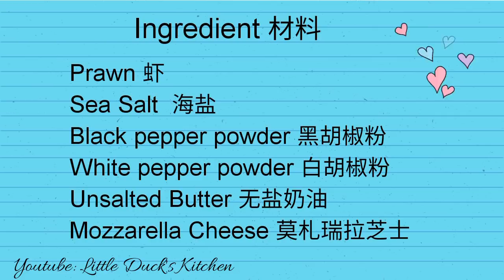芝士烤虾食谱❤ How to make Cheesy Grilled Prawn💋 Udang Bakar Sedap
芝士烤虾食谱  Cheesy Grilled Prawn Recipe
Ingredient 材料 :
Prawn 虾
Sea Salt 海盐
Black Papper Powder 黑胡椒粉
White Pepper Powder 白胡椒粉
Unsalted Butter 无盐奶油
Mozzarella Cheese 莫扎瑞拉芝士

1. Click the three dots at the right top of the video.
2. Select the subtitles you want or off the subtitles.
3. Choose the speed in your own preference. Can be either fast or slow

& clicked the bell so you don't miss any of my videos.

I will put your shop contact URL in description box  so that everyone can buy it !

我会将你的店铺联系网址放在说明文，方便大家去购买！

Little duck’s kitchen , சிறிய வாத்து சமையலறை, छोटी बतख की रसोई, Kleine Entenküche, La cuisine du petit canard, 작은 오리의 부엌, アヒルのキッチン, Кухня маленькой утки, Pequena cozinha de pato, Cocina de patito, Bếp vịt nhỏ, ครัวของเป็ดน้อย, מטבח של ברווז קטן,小黄鸭厨房,klein eend se kombuis,  مطبخ بطة صغيرة , kleine eend keuken , Kusina ng maliit na pato , Cucina della piccola anatra